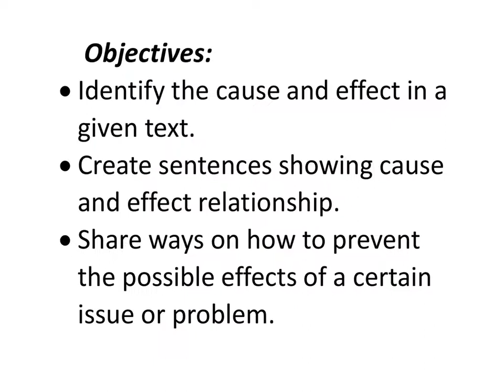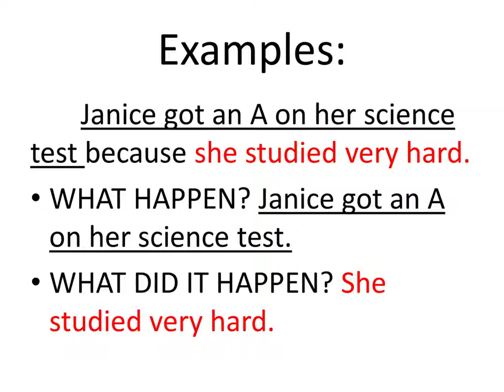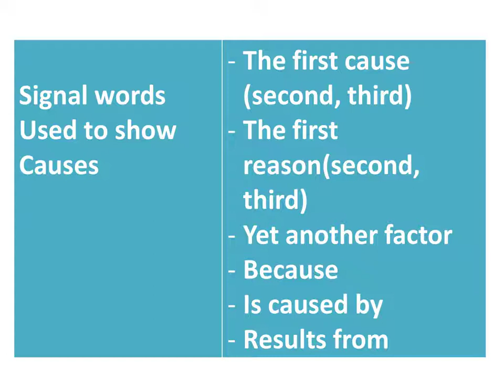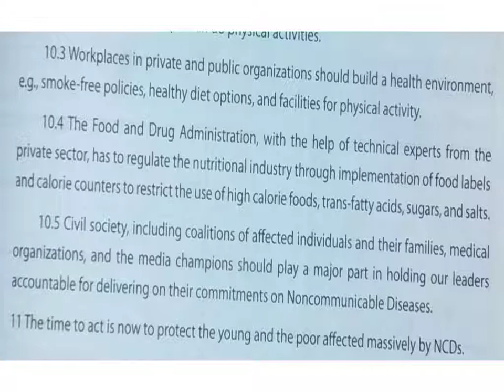CAUSE AND EFFECT